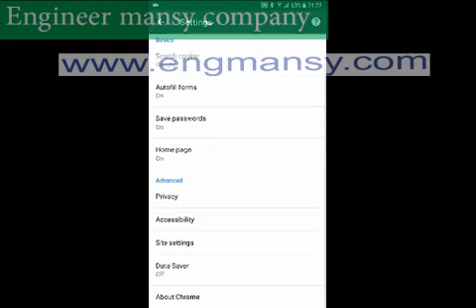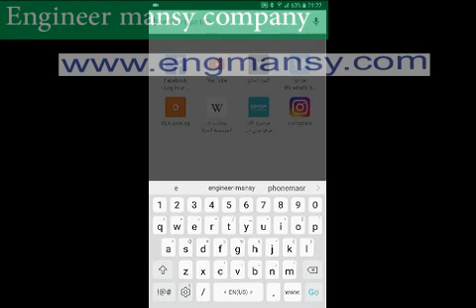Fixed the problem of not opening some sites on the Google Chrome browser for Android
Fix "Aw, Snap!" page crashes and other page loading
Chrome opens but won't load web pages - Google Product Forums
Some Websites Are Not Opening On Your android ? - Fix The Problem
Chrome keeps telling me that site can't be reached ? - Google
Can't open any HTTPS site in Chrome - Google Product Forums
Web Pages Not Opening in Google Chrome due to DNS Errors - Fix
Fixing Google Chrome compatibility bugs in websites
FIX - Some Websites Not Loading / Opening in any Browser - Easy Fix
Firefox can't load websites but other browsers can | Firefox Help
Android

google chrome not loading pages

google chrome not loading pages properly

some sites are not opening in any browser

google chrome won't load pages but internet explorer will

google chrome not working but internet explorer is

chrome doesn't display web pages correctly

web page not displaying properly in chrome